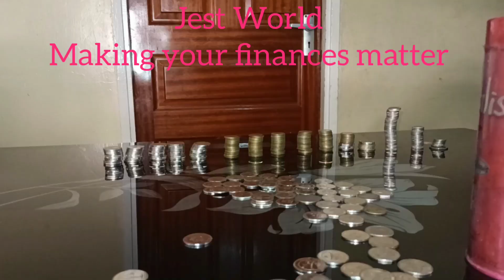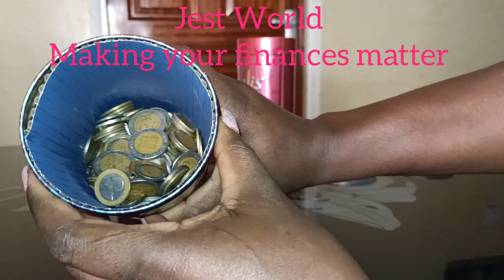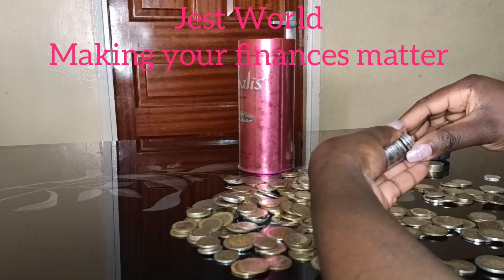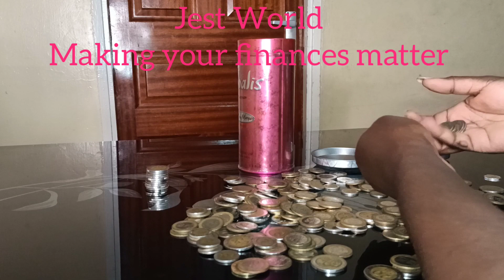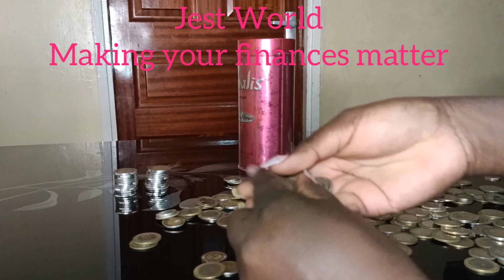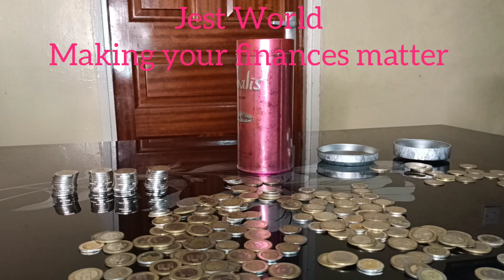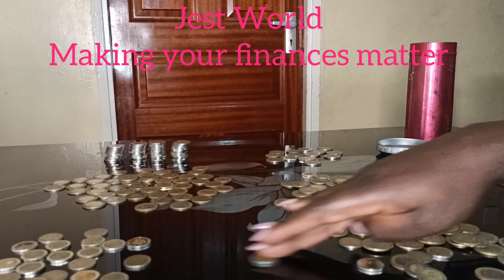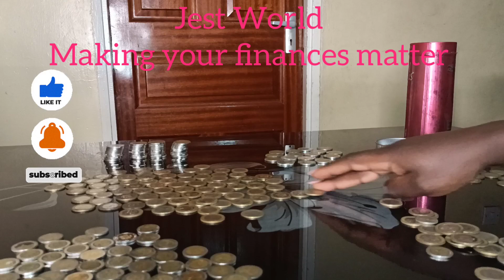HOW TO use Coins Make a Difference on your SAVINGS || PERSONAL FINANCE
Personalfinance:: Saving culture from saving coins.

Today's video we share tips on saving coins and ways of utilizing the saved coins.

On our finance segment, we provide personalized tips and advice on everything from budgeting to investing, helping you take control of your finances and build a secure future.

Like our facebook page  @Jest World